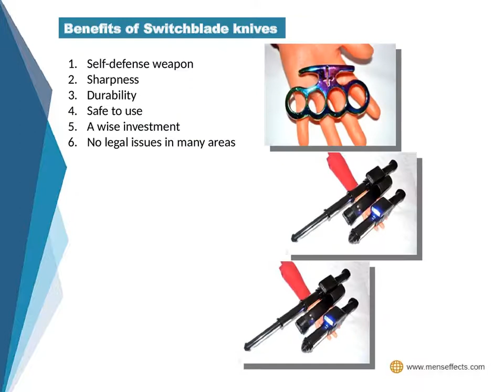Switchblade Knives: Affordable and Quality switchblade knives from Men's Personal Effects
Switchblade knives are very useful for daily life. They are also known as automatic knives. It is an advanced version of the traditional pocket knife.

There are many forms of knives available in the market for several uses. It is one of the tools that can be very useful in critical times. It also works as a multi-purpose tool at times.